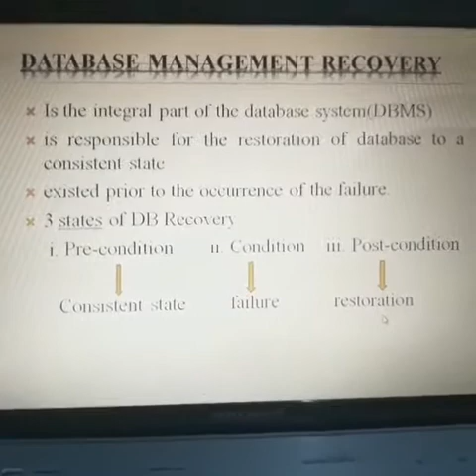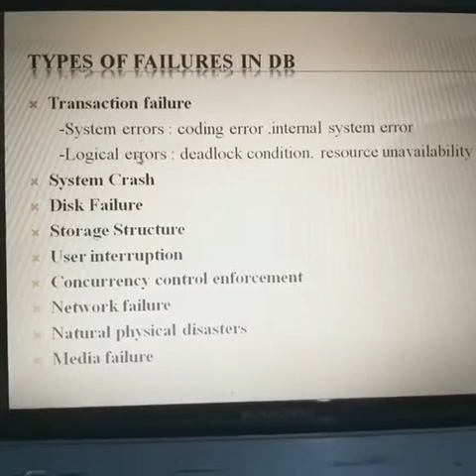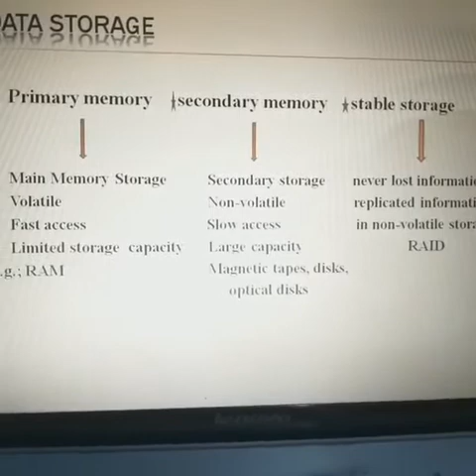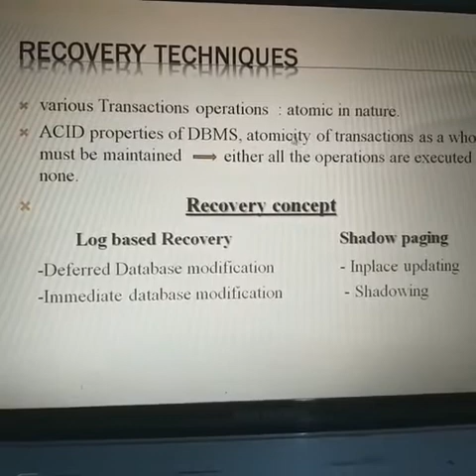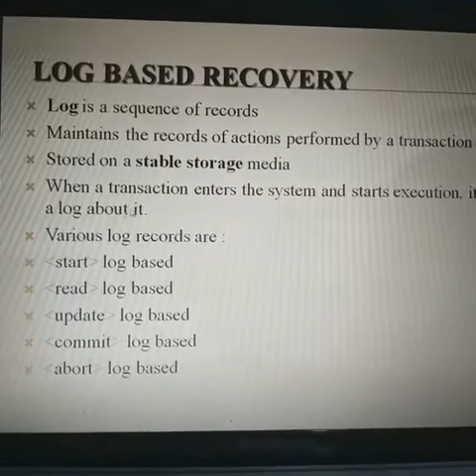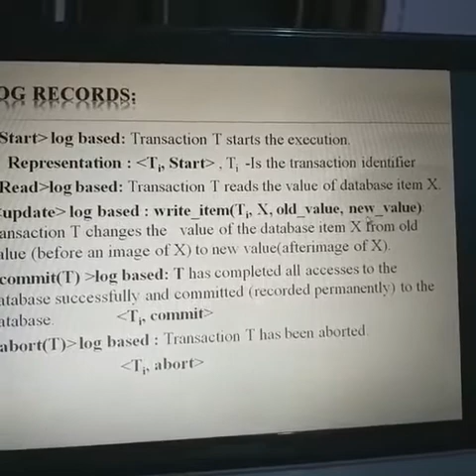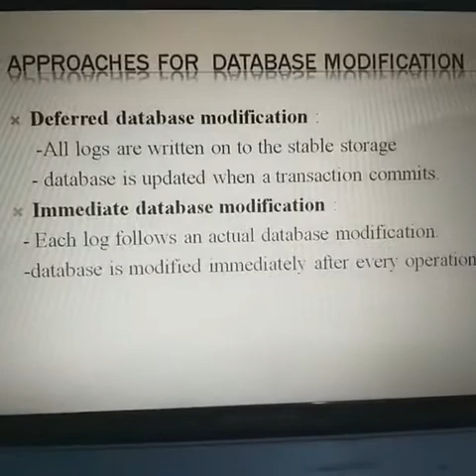DATABASE RECOVERY PART-I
This presentation includes the introduction about database recovery,database failure,storage structure,recovery techniques.